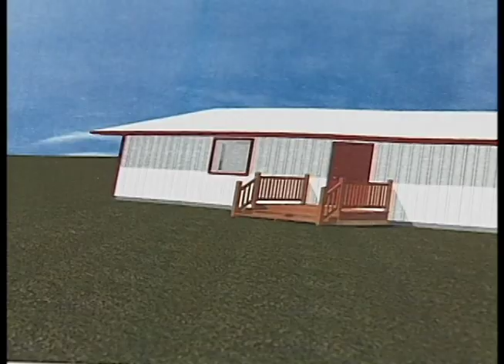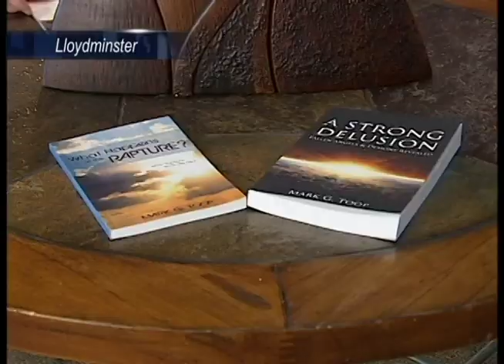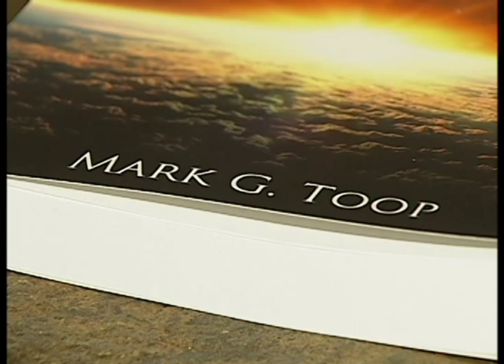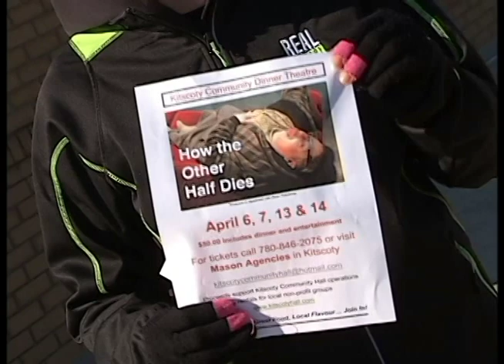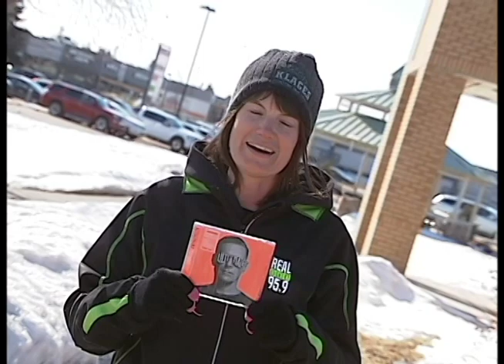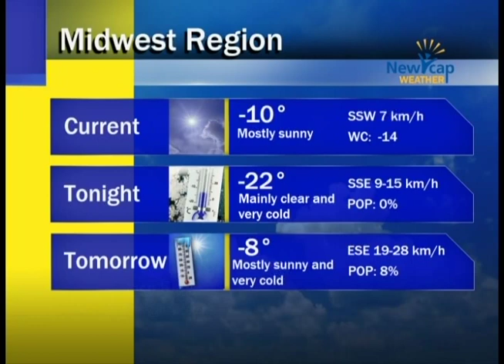Newcap News April 6th, 2018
Today's news stories from Lloydminster and surrounding area including: The community has come together to help the Lloydminster Rescue Squad. The team has a new permanent home thanks to an idea that started out written on a napkin.

And local author Mark Toop is releasing his second book here in the Border City.

Plus, our Josh Ryan was at the Lakeland Rustlers awards banquet and brings us the highlights, as the college recognizes its top athletes.